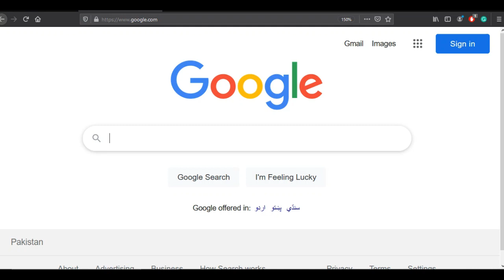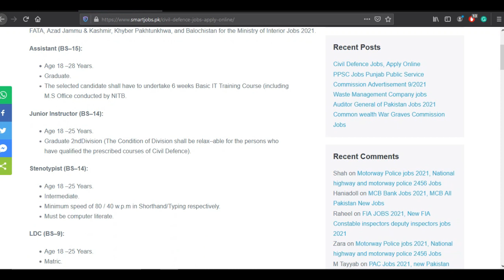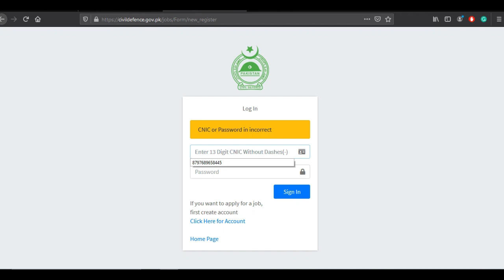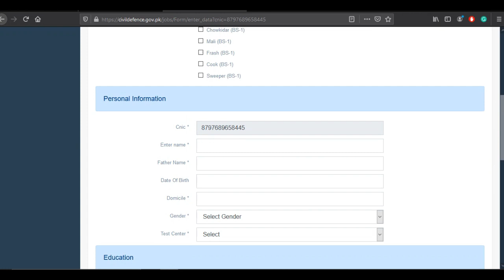Civil Defence jobs 2021, Pakistan Ministry of interior jobs